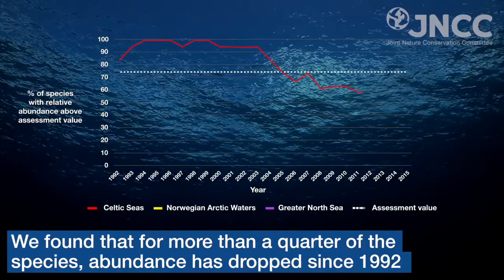JNCC Marine Assessment - Marine Birds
The OSPAR Intermediate Assessment: Seabirds